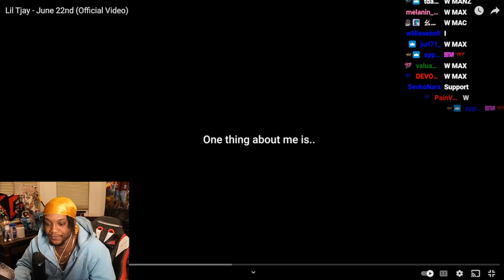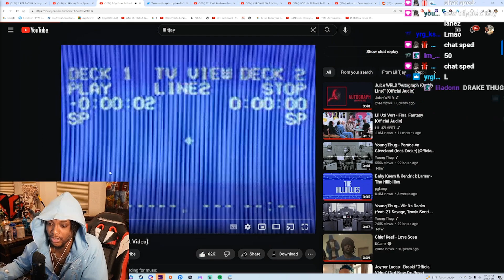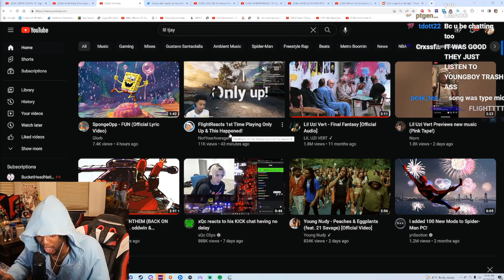YOURRAGE Reacts to Lil Tjay - June 22nd